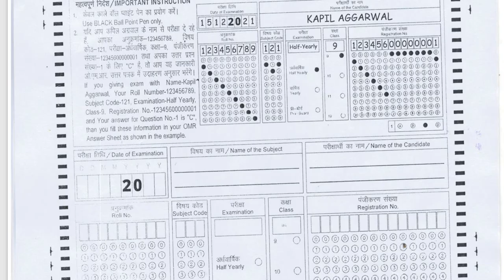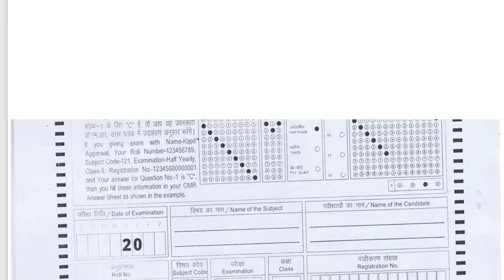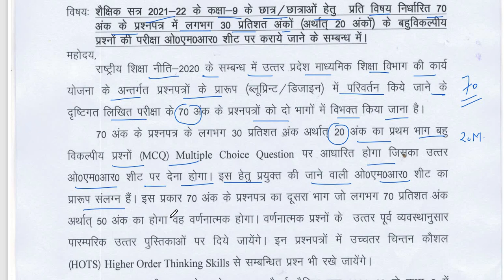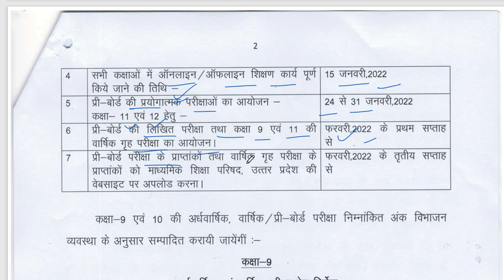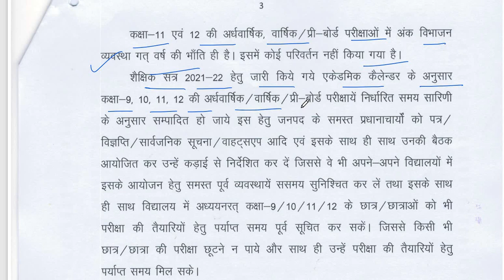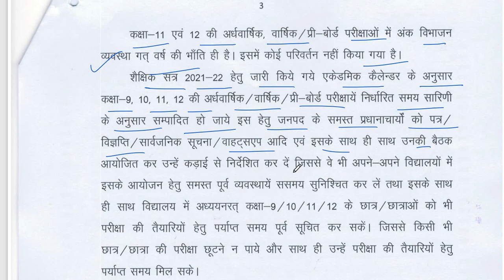UP board exam 2022 news today | बदल गया Exam का pattern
यूपी बोर्ड परीक्षा 2022 कब होगी - UP Board Exam Latest News 2022 | UP Board Exam Date 2022 for 10-12

Your Queries-

up board latest news today
up board exam 2022 latest update